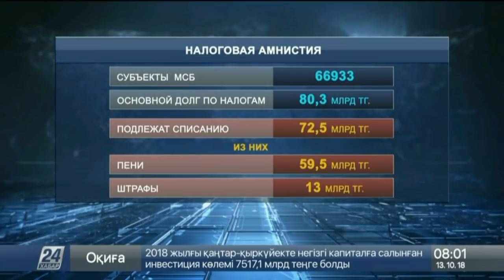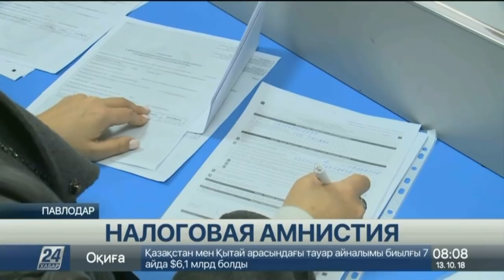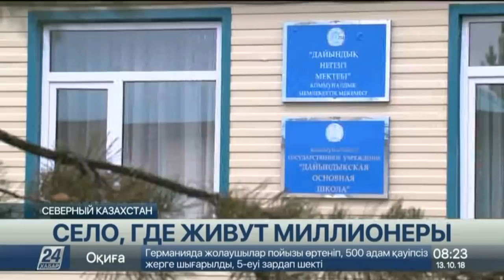Выпуск новостей 08:00 от 13.10.2018